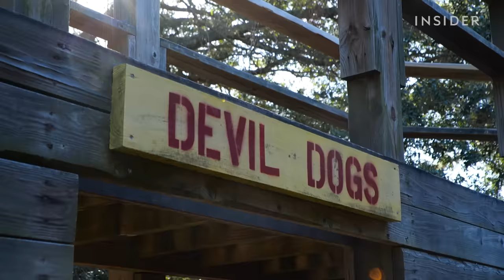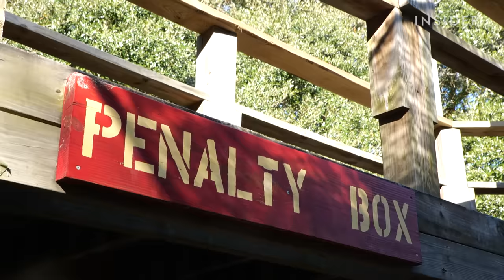How Marines Test Hand-To-Hand Combat Skills At Boot Camp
We got an inside look at how United States Marine Corps recruits are trained to fight each other in hand-to-hand combat basic training. Male and female recruits, separated by gender, face off in intense boxing matches supervised by their drill instructors. According to Capt. James Cimino, the training is intended to prepare Marines to defend themselves in combat when they no longer have the option of using one of their weapons. Senior video correspondent Graham Flanagan spent four days at the Marine Corps Recruit Depot in Parris Island, SC, where he observed various stages of training.